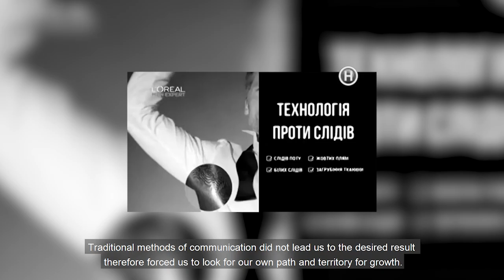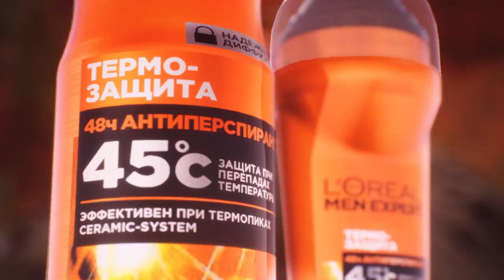Become a hero with Men Expert! / Loreal MEX Effie Awards 2021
In a landscape where traditional advertising and communication channels fail to engage audiences, we knew we had to be bold and carve our own path to success. Only by deeply understanding our audience were we able to discover an opportunity to differentiate through an entirely new, trending territory – esports.

We took a holistic approach to support development: selecting the right game, sponsoring the championship, crafting creative content, and scaling through high-reach communication channels, among other initiatives.

This strategy led us to such outstanding business results that we decided to stay consistent and continue focusing on online gaming in 2021.

We’re now not just in DOTA 2, but also in mobile games.
Not just for 1.5 months, but for the whole year.
Not just with deodorants, but with the entire product line.
Become a hero with Men Expert!

Agency: Zenith
Client: L’Oréal Ukraine
Partner companies:
StarLadder (LLC "SLTV")

Hanna Demianchyk, Brand Manager, LLC "L’Oréal Ukraine"
Kateryna Zakharash, Marketing Director, LLC "L’Oréal Ukraine"
Oleksandra Papenko, Brand Manager, LLC "L’Oréal Ukraine"
Anna Vynogradova, Junior Digital Specialist, LLC "L’Oréal Ukraine"
Yevhenia Shcherban, Group Account Director, Zenith
Olena Lozenko, Account Director, Zenith
Anastasiia Livinets, Branded Content Director, Publicis Groupe
Mariia Velychko, Strategy Director, Zenith
Viacheslav Shcherbakov, Head of Sales, StarLadder (LLC "SLTV")
Andrii Yatsenko, Senior Product Manager, StarLadder (LLC "SLTV")
Stanislav Boiko, Head of Client Services, StarLadder (LLC "SLTV")
У ситуації, коли класична реклама та канали комунікації не приваблюють аудиторію, потрібно було бути сміливими та шукати свій шлях до успіху. Лише завдяки глибокому розумінню аудиторії ми змогли знайти можливість диференціації через абсолютно нову трендову територію – кіберспорт.

Все це привело нас до таких видатних бізнес результатів, що ми вирішили бути послідовними та продовжити тему онлайн геймінгу і в 2021.

Ми вже не тільки в DOTA 2, але і в мобайл іграх.
Не тільки 1,5 місяці, а весь рік.
Не тільки з дезодорантами, а з усією лінійкою.
Стань і ти героєм з Men Expert!
Агентство: Zenith
Клієнт: L’Oréal Ukraine
Компанії-партнери:
StarLadder (ТОВ "СЛТВ")

Ганна Дем’янчик, Бренд менеджер, ТОВ «Лореаль Україна»
Катерина Захараш, Директор з маркетингу, ТОВ «Лореаль Україна»
Олександра Папенко, Бренд менеджер, ТОВ «Лореаль Україна»
Анна Виноградова, Молодший діджитал спеціаліст, ТОВ «Лореаль Україна»
Євгенія Щербань, Group Account Director, Zenith
Олена Лозенко, Account Director, Zenith
Анастасія Лівінець, Branded Content Director, Publicis Groupe
Марія Величко, Strategy Director, Zenith
В’ячеслав Щербаков, Начальник відділу продажів, StarLadder (ТОВ "СЛТВ")
Андрій Яценко, Старший продукт менеджер, StarLadder (ТОВ "СЛТВ")
Станіслав Бойко, Начальник відділу по роботі з клієнтами, StarLadder (ТОВ "СЛТВ")